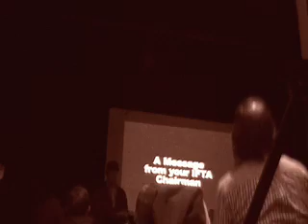Incest Death Squad at Broom Street Theatre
Look at all of those EXECUTIVE PRODUCERS!